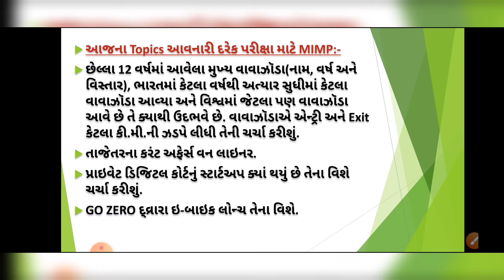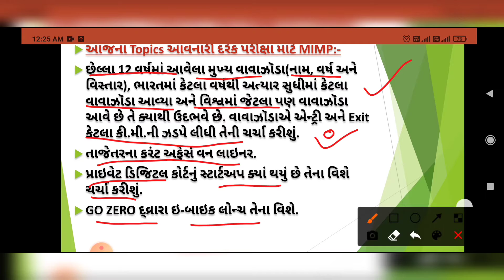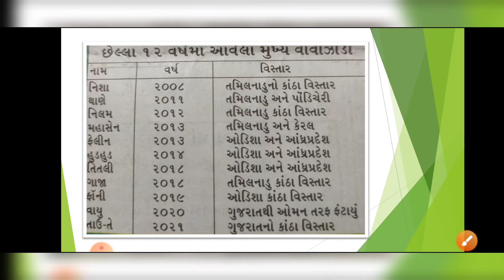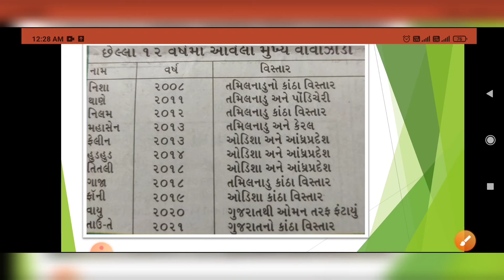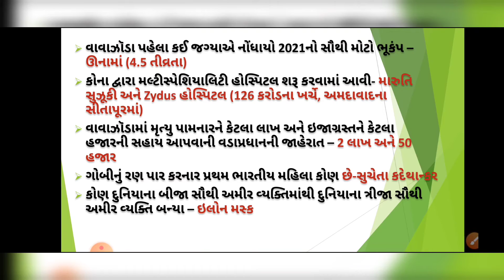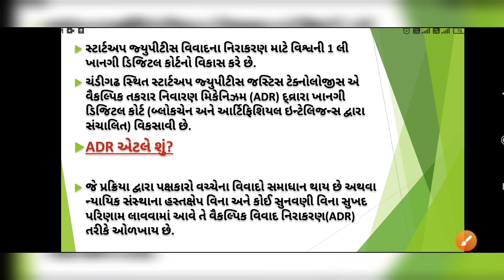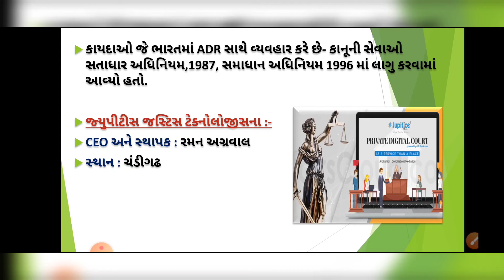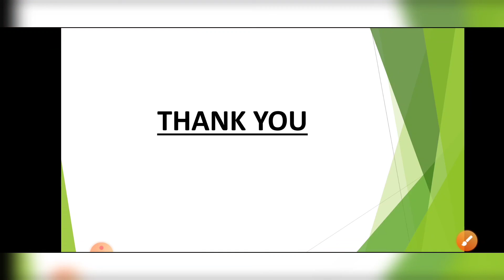19 May 2021 Current Affairs Today || Daily Current Affairs in Gujarati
Hi Frds,
19 May 2021 Current Affairs

માત્ર આખા દિવસ ની 15 થી 20 મિનિટ ને તમારું નામ મેરીટમાં આવી શકે છે. 110%

આજના વિડીયોમાં આ બધા જ Topics ની ચર્ચા એકદમ Detailમાં કરી છે.

*વિશ્વમાં જેટલા પણ વાવાઝૉડા આવે છે તે ક્યાથી ઉદભવે છે.
*વાવાઝૉડાએ એન્ટ્રી અને Exit કેટલા કી.મી.ની ઝડપે લીધી?

*આજના વિડિયોના Topics MCQ & Details બંને રીતે :-

1.છેલ્લા 12 વર્ષમાં આવેલા મુખ્ય વાવાઝૉડા(નામ, વર્ષ અને વિસ્તાર), ભારતમાં કેટલા વર્ષથી અત્યાર સુધીમાં કેટલા વાવાઝૉડા આવ્યા અને વિશ્વમાં જેટલા પણ વાવાઝૉડા આવે છે તે ક્યાથી ઉદભવે છે. વાવાઝૉડાએ એન્ટ્રી અને Exit કેટલા કી.મી.ની ઝડપે લીધી તેની ચર્ચા કરીશું.
2.તાજેતરના કરંટ અફેર્સ વન લાઇનર.
3.પ્રાઇવેટ ડિજિટલ કોર્ટનું સ્ટાર્ટઅપ ક્યાં થયું છે તેના વિશે ચર્ચા કરીશું.
4.GO ZERO દ્વ્રારા ઇ-બાઇક લોન્ચ તેના વિશે.